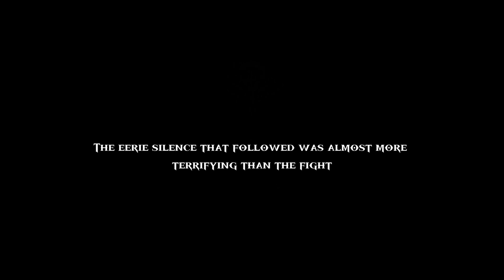UNCOVERING THE MYSTERY OF DEATH IN THE WATER 2 (FULL GAMEPLAY)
Hey I'm trying to grow my twitch stream be sure to check them out HERE!